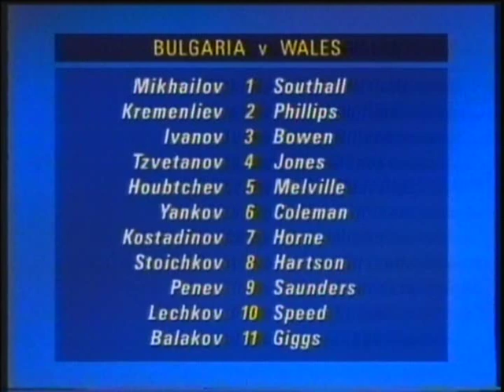1995 (March 29) Bulgaria 3-Wales 1 (EC Qualifier).mpg